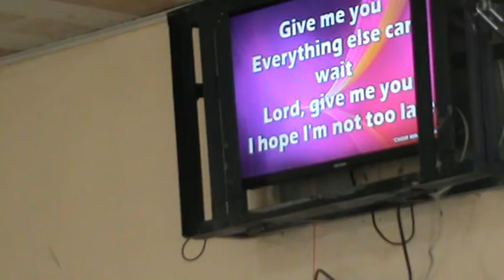Give Me You || Choir Ministration || By: Mrs Juliet Effanga || Sun. Ser. 21-03-21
RCCG BREAKTHROUGH SANCTUARY
Choir Ministration || By: Mrs Juliet Effanga || Sun. Ser. 21-03-21

Give me you
Everything else can wait
Give me you
I hope I'm not too late
Lord, give me you
Give me you

'Cause it's me, oh Lord
I'm on my knees
Crying out to you
It's me, oh Lord
So, give me you
Give me you

Come on say
Give me you
Give me you
Everything else can wait (everything else can wait)
Give me you (give me you)
I hope I'm not too late (I hope I'm not too late)
Lord, give me you (Lord, give me you)
Oh Lord, give me you (Lord, give me you)
Come on sing it again
Say, "Give me you"
Give me you
Give me you

Lord, give me you (give me you)
I hope it's not too late (I hope I'm not too late)
Say Lord, give me you (Lord, give me you)

Come on sing it
Sing, "It's me, oh Lord"

So, give me you (so, give me you)
Come on sing it say
Say, "It's me, oh Lord"
Give me you
Give me you
Give me you
Everything else must wait
Give me you
I just hope I'm not too late